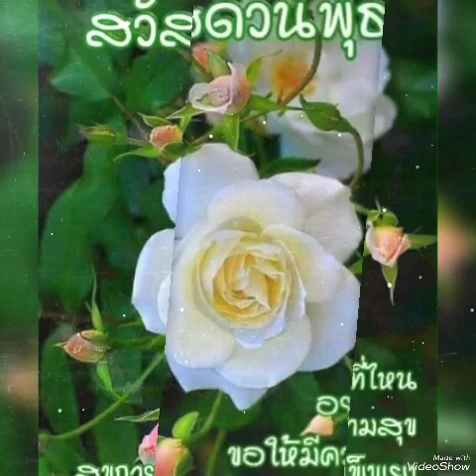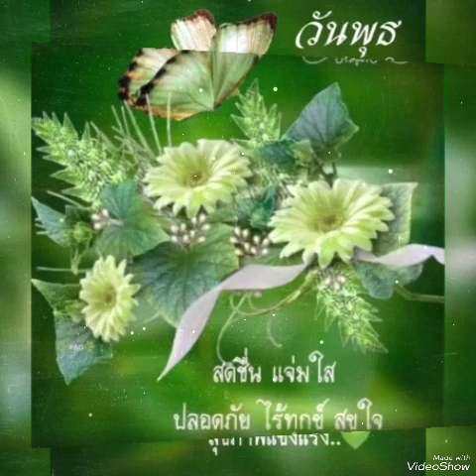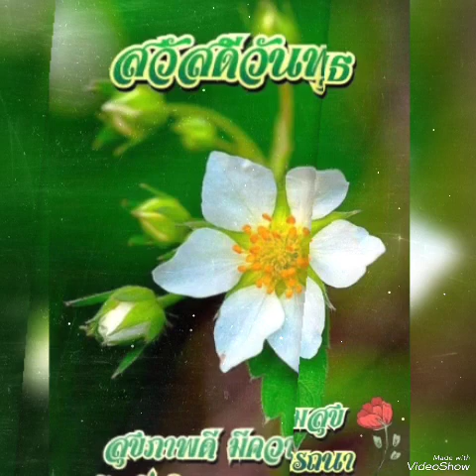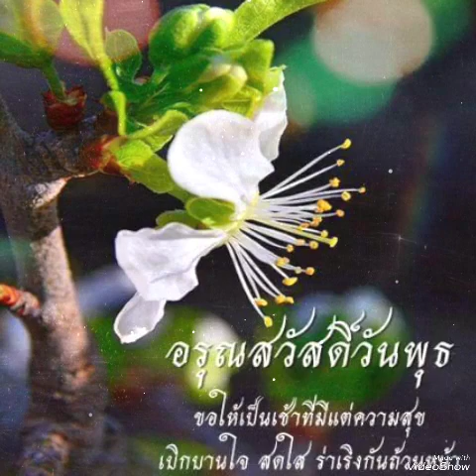จากคนที่รักเธอ#.. วรานุช พุทธชาติ.. 🍏สุขสันต์ วันพุธ ค่ะ🥝